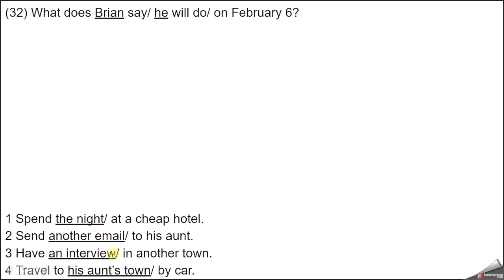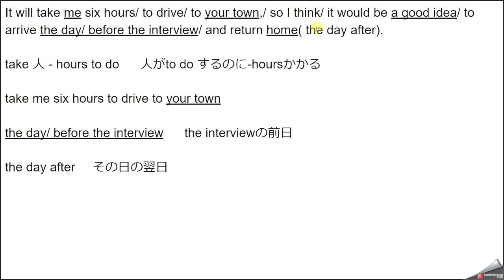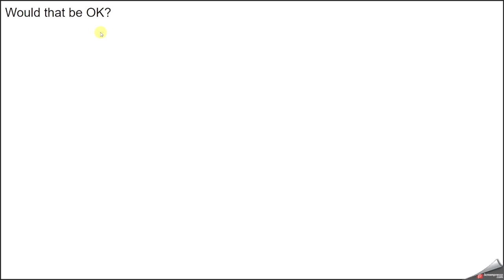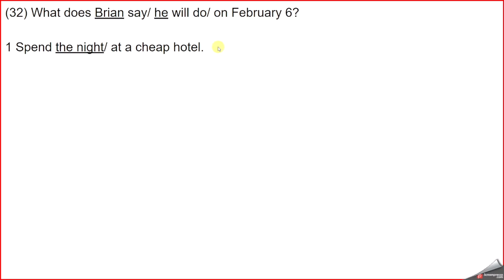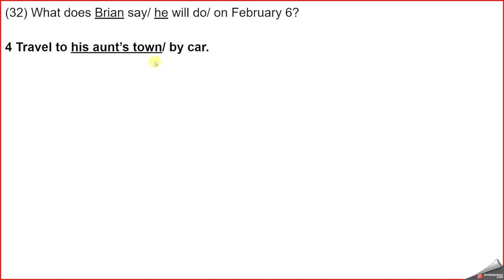英検準2級 過去問 2023年第3回 (32) E-mail問題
英検準2級、2級の過去問 全文解説をしております。

登録者が1,000人超えたら、LIVEで英語講座を開催したいと考えております。

フリーの英語講師として、生きていきたいです。